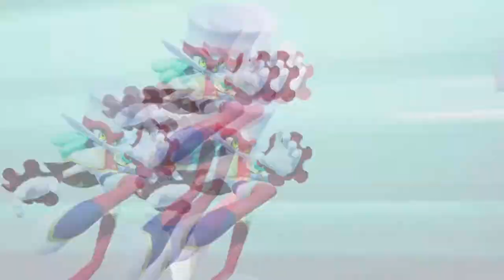A SEGA GAME MADE BY SQUARE ENIX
Have you ever wondered what would happen if a SEGA game was made by Square Enix? No, well too bad because it's already happening.